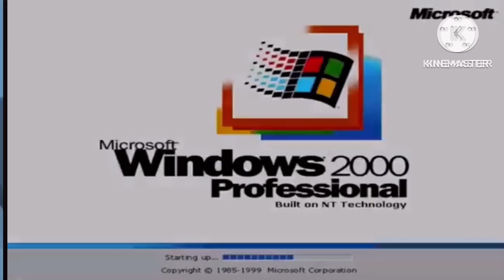4 Scans 5